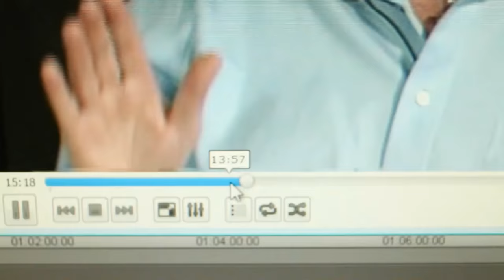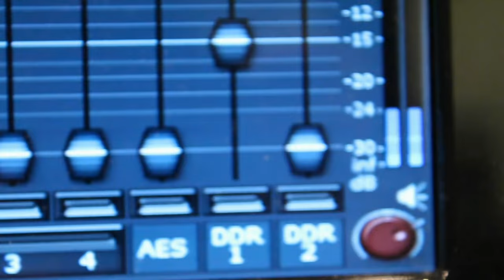Ex Mormon Files - 213 - Annette Bolton